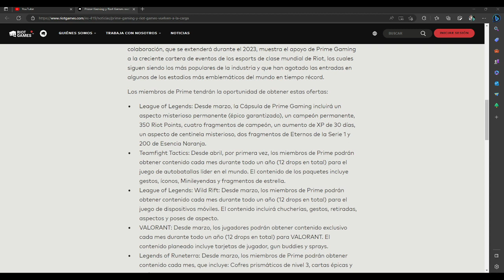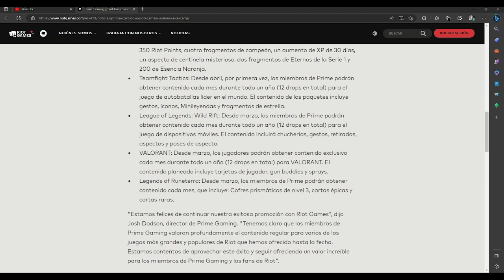🔴NUEVOS REGALOS te dan LEAGUE OF LEGENDS y AMAZON🔴